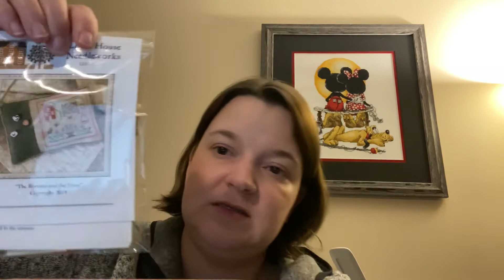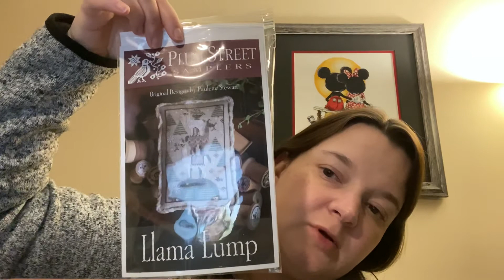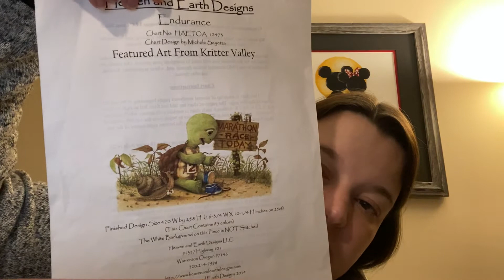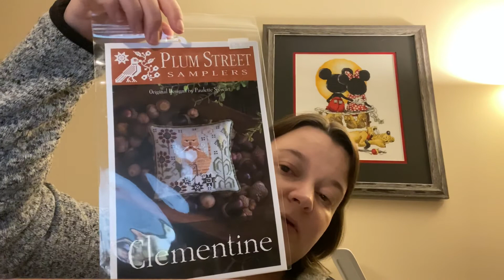Flosstube #33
Corona Cancellations!
Stitchitcentral.ca
24hoursofcrossstitch Acrostic Challange - March